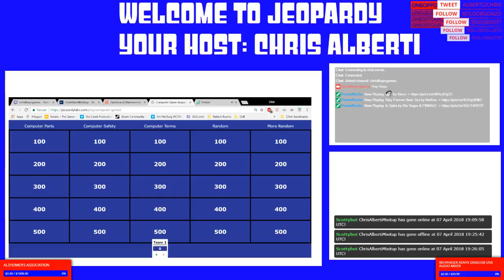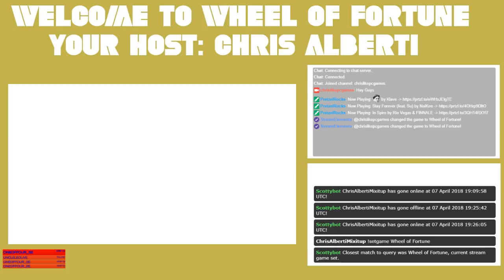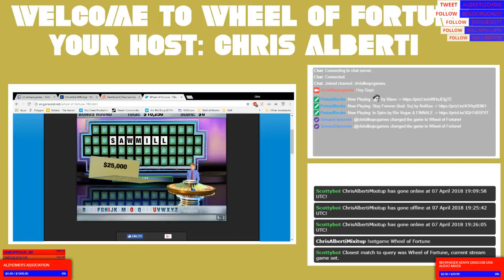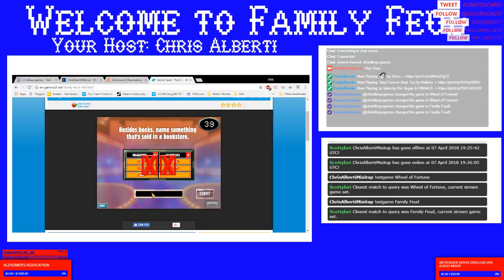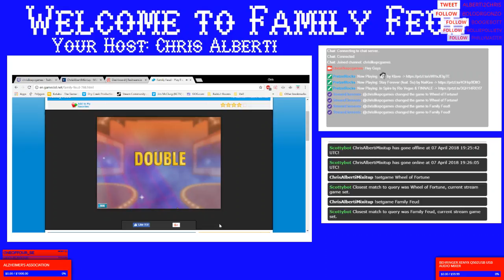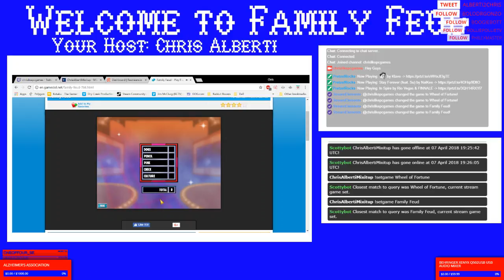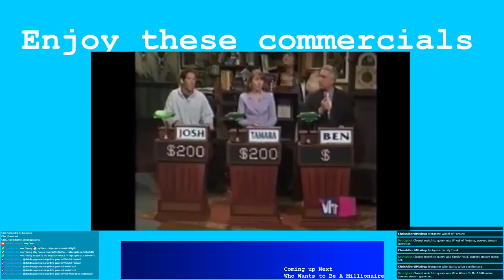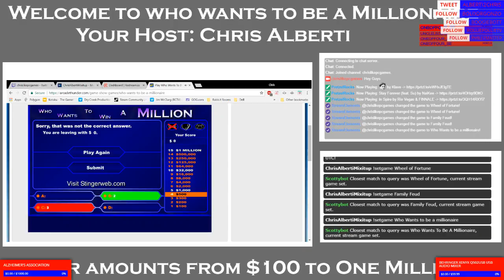Retro Game Shows Day